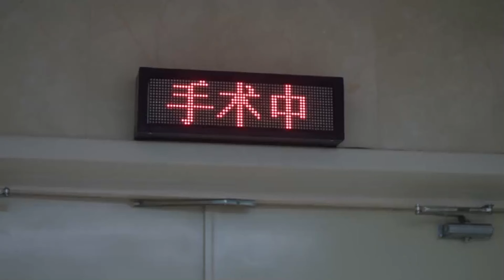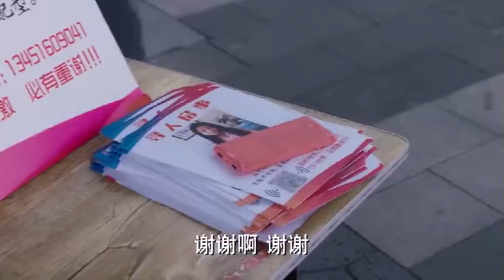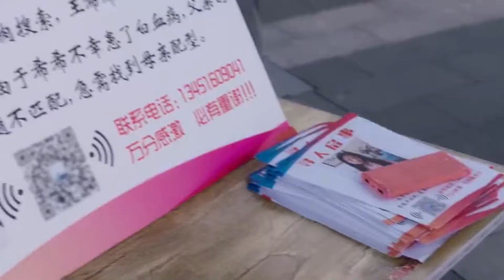总裁见前妻身边有别的男人，不料醋意大发竟直接动手打人，前妻却乐了！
T48kAIRnaw
（逆流而上的你）马丽